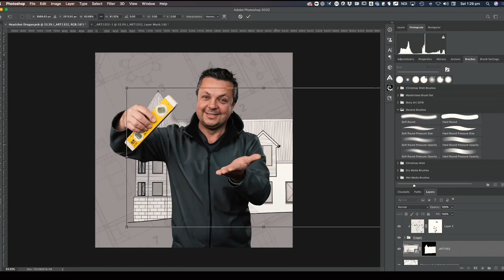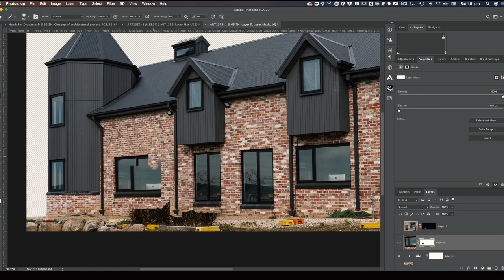Business Miniature Headshots - Photography during Covid-19 lockdowns in Melbourne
During Covid-19 lockdowns, photographers have had to find new ways to be creative and offer services in a safe way.

Here at Story Art we have launched 'Business Miniature Headshots', a unique take on headshots that tell the story of your business through creative photography and photoshop.

This piece was created for Dragan, owner of who is a custom builder. Dragan has built his own exceptional residence in Upper Beaconsfield that showcases his craftmanship. This is his headshot... this tells his story...

Are you a cleaner, a landscaper, a hairdresser? Whatever your business, your story can be told creatively with a Story Art Business Miniature Headshot.

Even in Stage 3 lockdowns, business owners are able to travel for work. We are taking bookings from businesses within the Melbourne Metro area while in Stage 3 lockdowns in Melbourne. The session is completely non contact, you will be the only person in the main studio during your session, and I will communicate with you through a video camera and will control my camera via tethering and remote triggering.